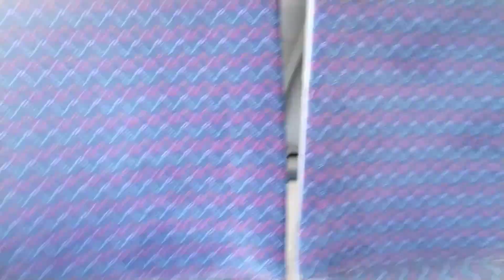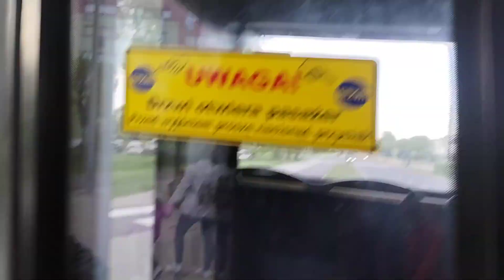Solaris Urbino 18 IV #006 - Łach Dąbrowa Górnicza (Przejazd, M2) ♪ Most ♪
Nie można oczywiście zapominać o lokalnych zakupach. Oto drugi, przegubowy karton Łacha. Jest to zdecydowanie najbardziej rozwalony Solaris Urbino 18 IV jakim do tej pory jechałem. Z resztą nie dość, że ex. A21 to jeszcze kultura techniczna Łacha jest zerowa.

Tymczasem 18 czerwca na 638 oraz 656 zadebiutowały pierwsze Mercedesy Conecto z zakresu #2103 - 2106 zakupione przez Łacha od Transgóru (z przeszłością w MPK Łódź).

Autobus został kupiony przez obecnego właściciela w 2023 roku. Jego historia wygląda następująco:
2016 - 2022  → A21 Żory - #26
2023 - obecnie → Łach Dąbrowa Górnicza - #006

Momenty:
0:00 - zdjęcia pokazujące historię pojazdu
0:10 - przejazd z "czwórki"
11:30 - wysiadka

Rok produkcji: 2016
Rok zakupu: 2023
Dane techniczne: DAF MX-11 240 + ZF 6AP-1400B

Przejazd na odcinku: Dąbrowa Górnicza Gołonóg Aleja Piłsudskiego - Dąbrowa Górnicza Reden